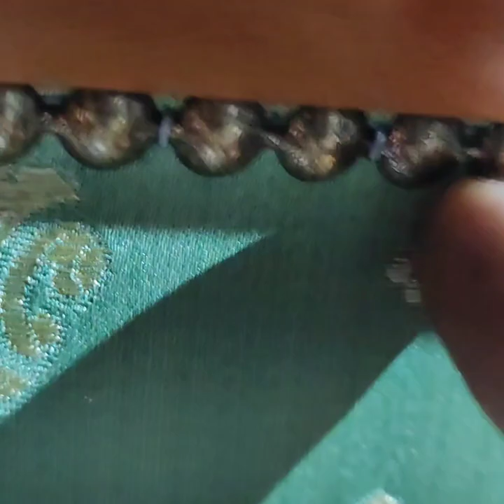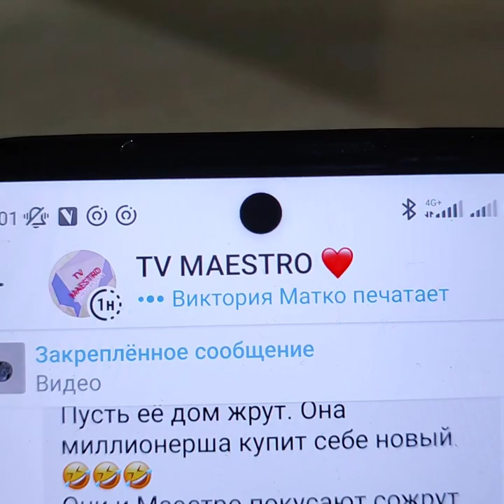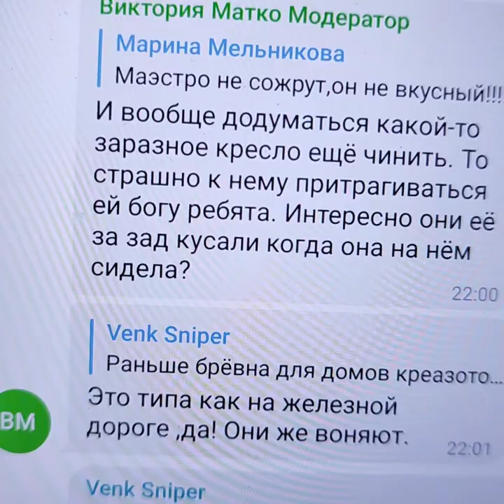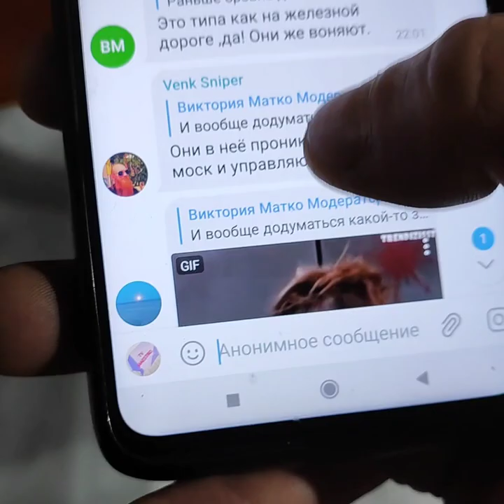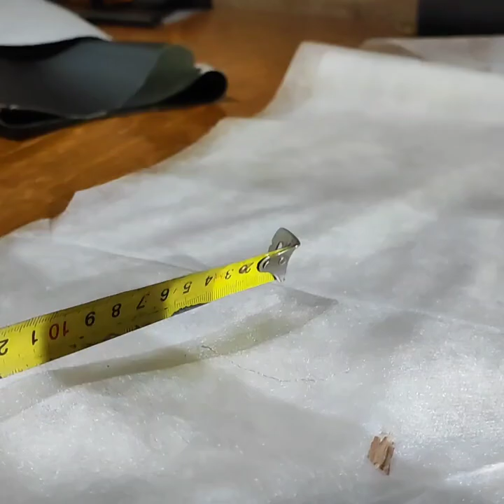,ТАРАКАНЫ, АННЫ ЧАПМАН!ЧТО ПРОИСХОДИТ В ДОМЕ ЗНАМЕНИТОЙ ВЕДУЩЕЙ?КТО РАССМОТРЕЛ НЕДОСТАТКИ В ШПИОНКЕ!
дом знаменитой телеведущей!! Кто покусился на мебель Анны Чапман? История невероятного спасения жилища российского резидента!!!